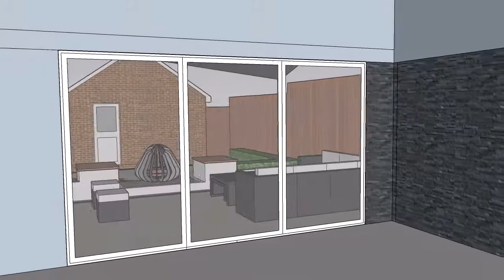Bhaves Design 5 Revised March 24